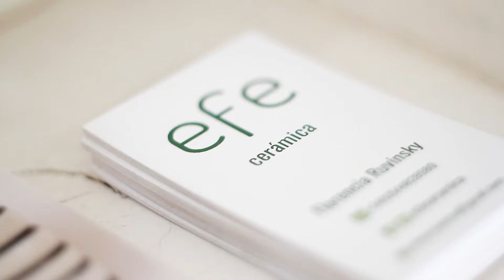Visita al taller de Efe Cerámica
Te invitamos a un recorrido por el taller «Efe cerámica». Es un espacio de exploración y búsqueda del proceso cerámico en torno. Se fabrican piezas utilitarias para el uso cotidiano, acompañando nuestras comidas y transformándose en obras de arte. Se crean alrededor de 100 piezas por mes para restaurantes, tiendas de decoración y pedidos particulares. El proceso de fabricación en torno alfarero genera diferentes tamaños y formas únicas, con dos cocciones de alta temperatura, impermeabilización completa, aptas para horno, microondas y lavavajillas. Buscan que cada pieza sea funcional a la gastronomía del destino con diseño y creatividad.